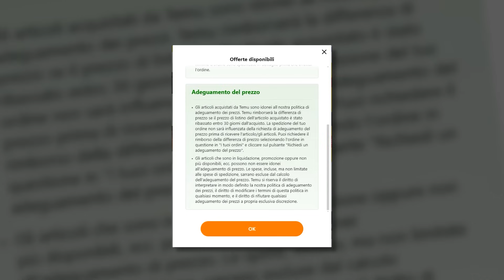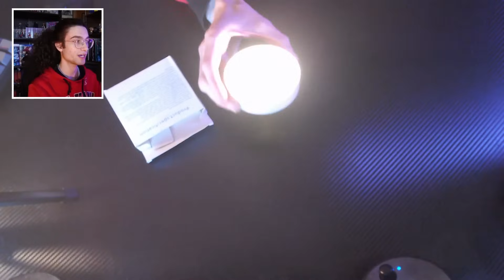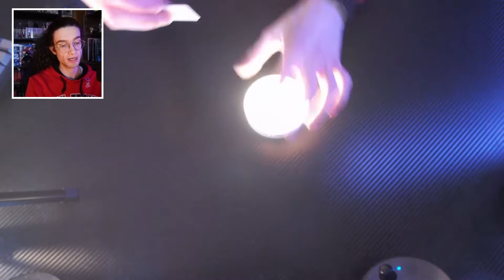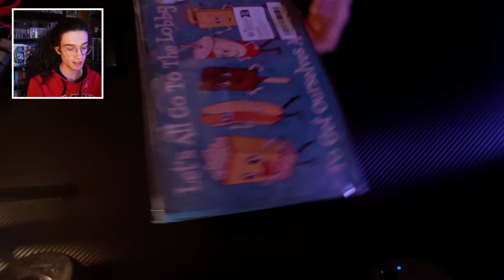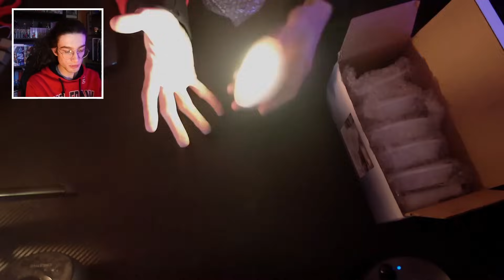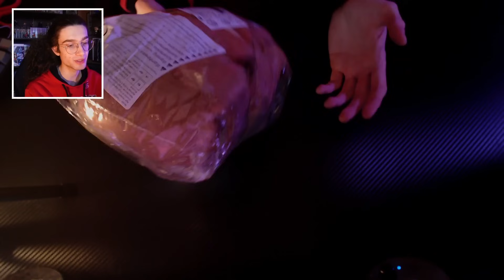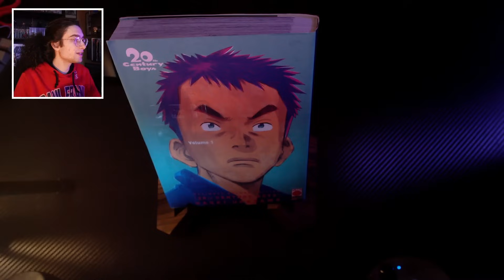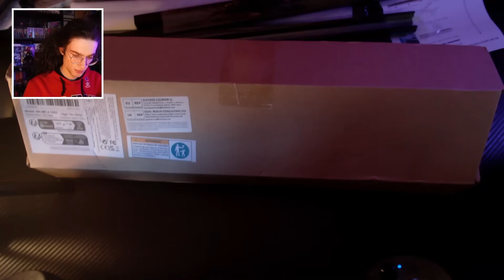Ho acquistato 150€ di GADGET NERD E TECH da TEMU... Ne è valsa la pena?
🎁 Oppure digita il mio codice esclusivo【dku7547】sull'App Temu nella barra di ricerca per richiederlo (per i nuovi utenti)

⬇️ Link ai miei prodotti ⬇️
LED Luce Notturna
9,49€💰
Luci LED con chip su scheda intelligenti wireless sottopensile
6,30€💰
Diffusore di aromaterapia a fiamma USB
16,41€💰
Nuove Cuffie Montate Sulla Testa Con Orecchie Di Gatto Luminose A Colori Sfumati
7,43€💰
Good Vibes LED Neon Sign
17,49€💰
Film Nostalgico Film Cinema Teatro Snack Bar Metallo Targa In Metallo Sala Giochi Unica Segni Retrò Pannelli Da Parete Per Interni Esterni Retro Vintage Murale Dimensioni 8 X 12 Pollici
4,09€💰
Capybara Peluche
7,83€💰
Proiettore di stelle, galassia, Astro Alan
17,79€💰
Animazione La meravigliosa avventura di JOJO Collana con corda in pelle con portachiavi in lega con piccola pala
1,29€💰
Ricaricabile Wireless Sensore Di Movimento Luce Da Parete
2,68€💰
Lampada Da Terra Ad Angolo
28,49€💰
Striscia Luminosa LED RGB-IC Neon Da 6,5 Piedi Con Musica
9,99€💰
Espositore Per Ricette In Legno Massello, Supporto Per Libri Di Cucina Decorativo
4,95€💰
Set Di Quattro Tasti Per Tastiera Meccanica Fai-da-te
6,49€💰
Anime JOJO Cravatta Teschio Testa Viola Nero Verde Cravatta Fatta
5,49€💰